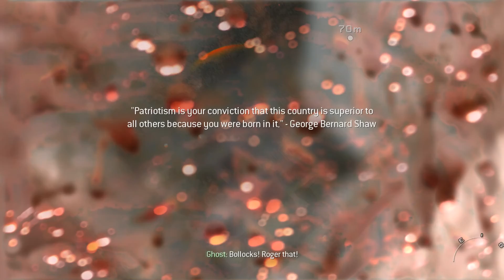Call of Duty Modern Warfare 2 - Part 2 - Walkthrough Playthrough Gameplay No commentary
The most-anticipated game of the year and the sequel to the best-selling first-person action game of all time, Modern Warfare 2 continues the gripping and heart-racing action as players face off against a new threat dedicated to bringing the world to the brink of collapse.